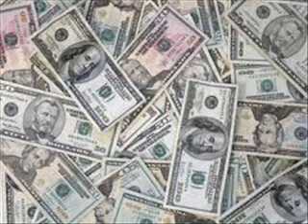KTRH previews college bowl season w Jim Gumm of Kick Off Sports.wmv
Houston's Morning News with Matt Patrick previews the college bowl games with Jim Gumm of Kick Off Sports